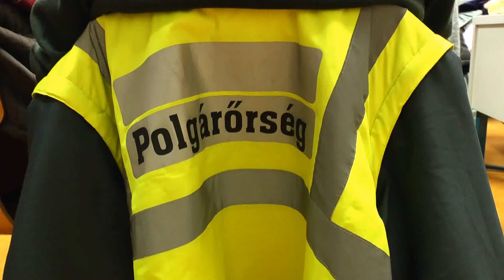Megalakulnak a járőrszolgálatok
Március 20-án, a máriabesnyői járőrszolgálat után a blahai városrészben is megalakult a közbiztonsági egység. A Damjanich iskolában Pecze Dániel alpolgármester tájékoztatóját követően, Ádám Gábor főhadnagy elmondta, hogy sokan nem hallottak például a rendőr ügyeletes tiszti rendszer megszüntetéséről így egy-egy esetnél értékes időt veszíthetnek ha a gödöllői ügyeletes tisztet vagy a körzeti megbízottat keresik.  A közbiztonsági fórumon bemutatkozott a hivatalos gödöllői Ózon-Pajzs Polgárőr Egyesület mely a rendőrséggel és az önkormányzattal együtt járőrszolgálatot szervez minden körzetben így a blahai városrészben is ahol a fórumon résztvevőket leginkább a forgalomszervezés és a kerékpár nyomvonal kiépítése érdekelte. A jövő hétfőn a Hajós iskolában, csütörtökön pedig a Petőfi iskolában tartanak fórumot este hat órától.